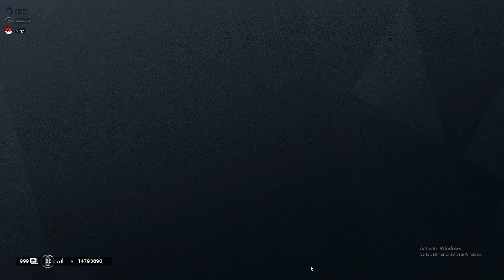WADU & SHROOD - Rainbow Six Siege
Naaah it's not Wadu and Shrood playing. XD